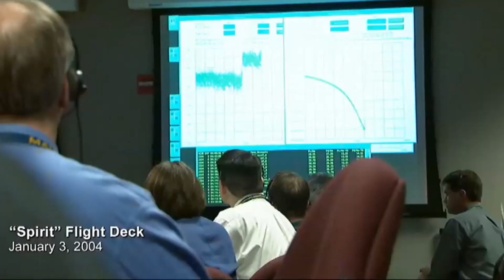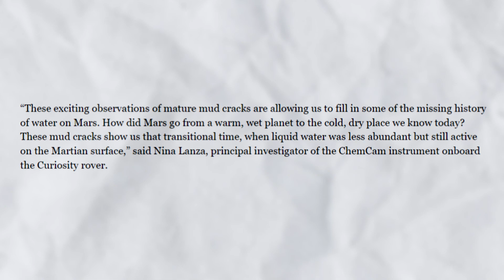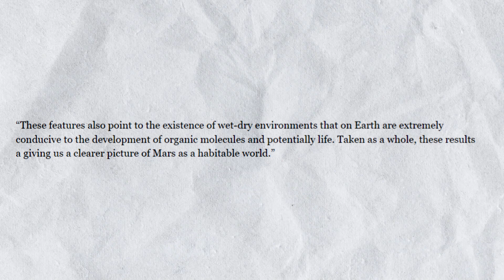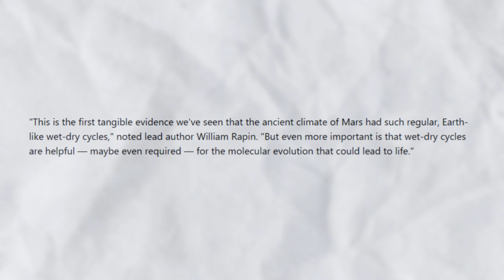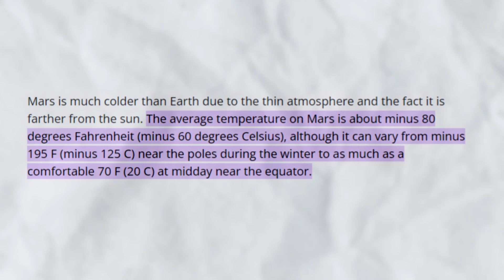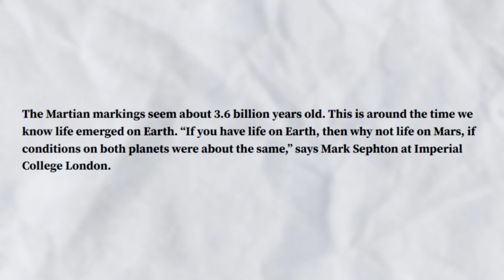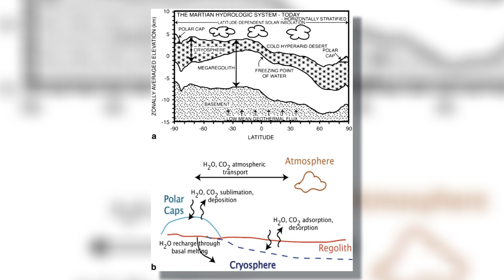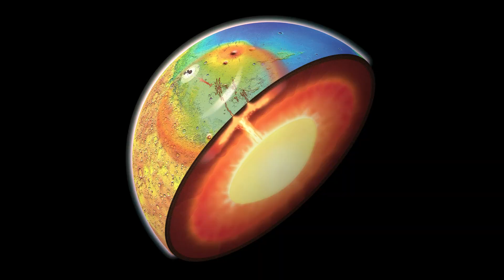Shocking Revelation: Mars Once Had A Life?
The surface of Mars today is barren and dry; evidence suggests that liquid water once flowed on its surface billions of years ago. The presence of long-term wet environments, such as evidence of ancient lakes on Mars, is well-documented, but far less is known about short-term climate fluctuations. Scientists pondered whether these water bodies resulted from isolated incidents like meteor impacts or volcanic eruptions, temporarily melting ice, or if they were part of a more comprehensive global weather pattern.